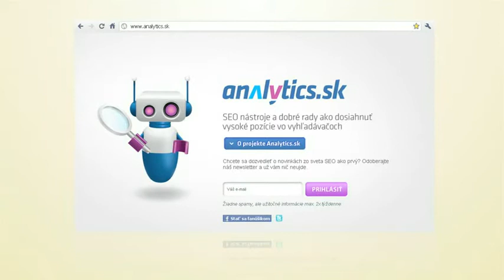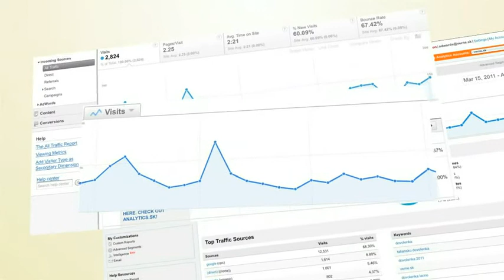Guerilla Marketing on Google Analytics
Brand Website analytics tool Analytics.sk
Entrant TRIAD Advertising
Country Slovakia
Advertiser Riesenia.com
Advertising Agency TRIAD Advertising
Creative Director Martin Woska
Art Director Michaela Culikova
Copywriter Jaro Zacko